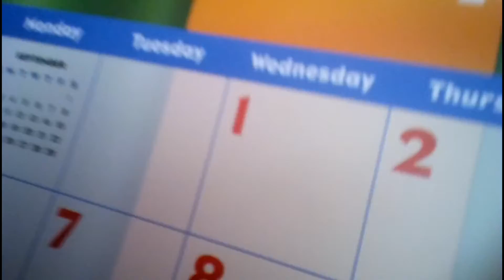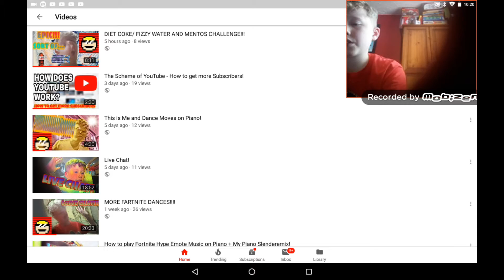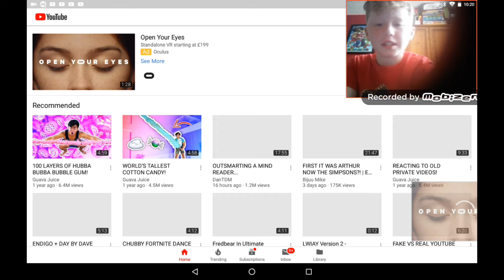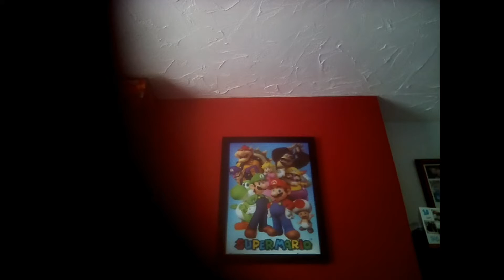CHANNEL'S FIRST BIRTHDAY!!!!!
YaY! Trust me though, I didn't eat all of the cake... promise.